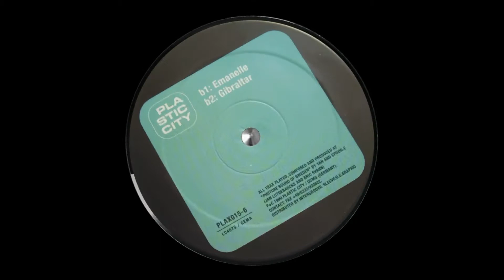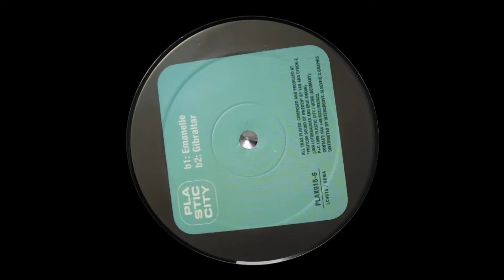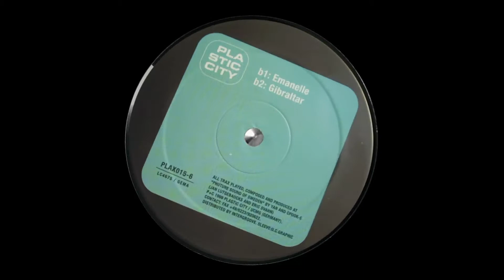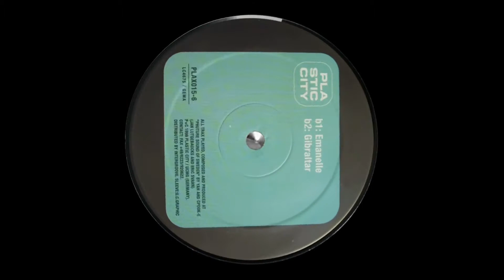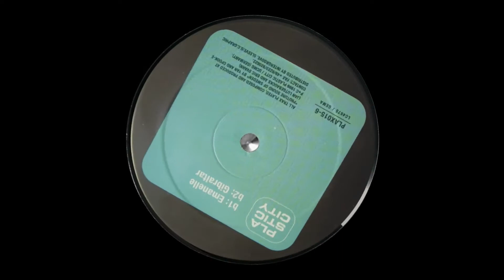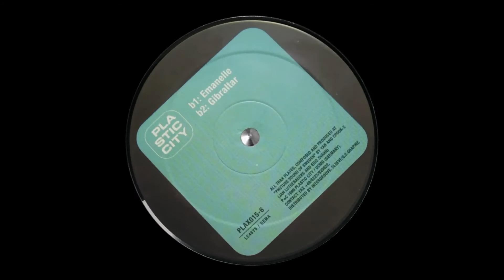YMC Presents Nu Mood Orchestra - Emanelle [Plastic City]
Artist: Nu Mood Orchestra
Album: Nu Mood EP
Label: Plastic City
Catalogue: PLAX015-6
Released: 1999